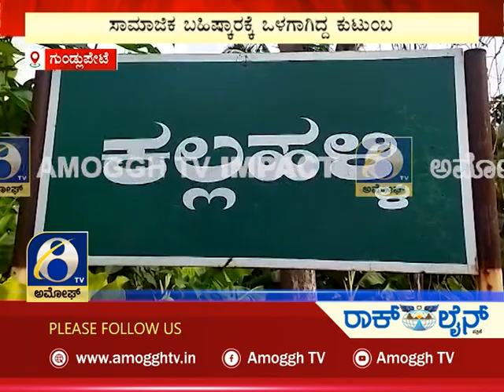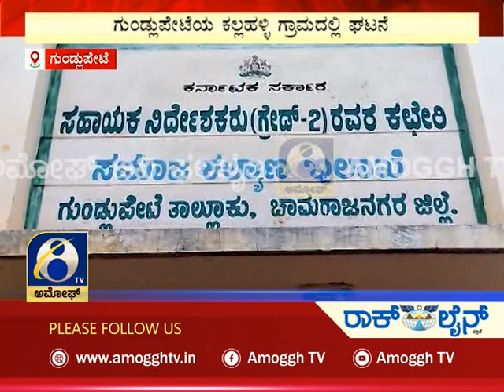ಅಮೋಘ್ ನ್ಯೂಸ್ | Amoggh News | @8pm | 03-08-2022